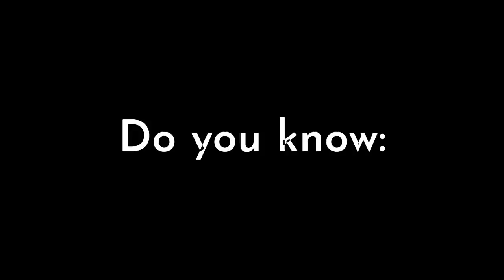DO YOU KNOW: Backwards Language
I can’t spoiler this for ya’